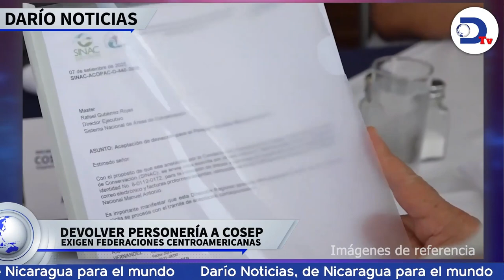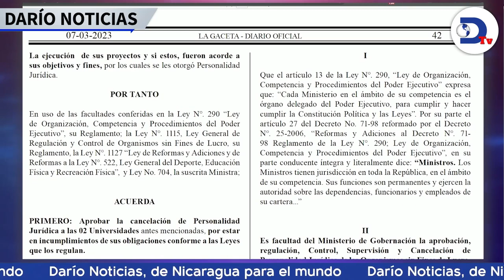El Vaticano alza la voz en la ONU por Nicaragua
El Vaticano alzó la voz en la ONU a en defensa del Obispo Rolando Álvare y la crisis que vive Nicaragua. Mirá las noticias de hoy martes 07 de marzo por